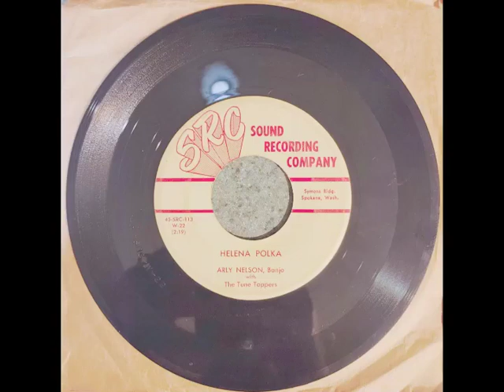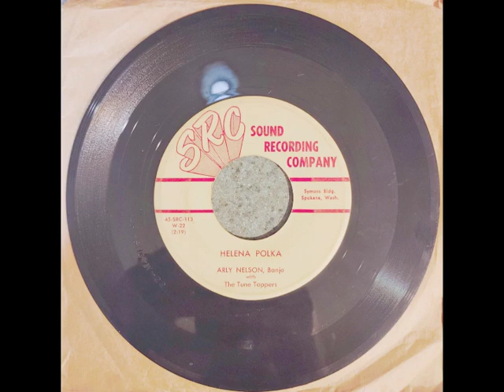Arly Nelson with The Tune Toppers - Helena Polka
SRC
Sound Recording Company
Symons Bldg.
Spokane, Wash.
45-SRC-113
W-22
(2:19)